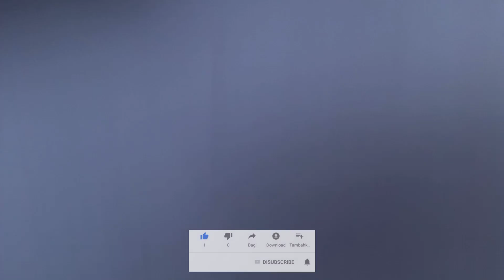Truk tangki, truk kontainer, truk molen, truk kebersihan, tayo, bus transjakarta, pemadam kebakaran.